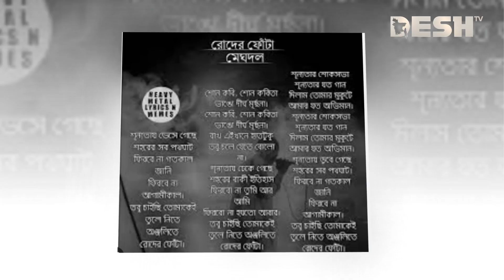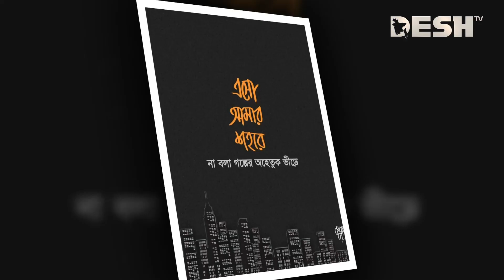কোক স্টুডিও বাংলা কনসার্টে কলকাতায় গাইবে মেঘদল | Coke Studio Bangla | Kolkata | Meghdol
42, Shaheed Sangbadik Selina Parveen Sarak, Malibag 1217 Dhaka, Dhaka Division, Bangladesh